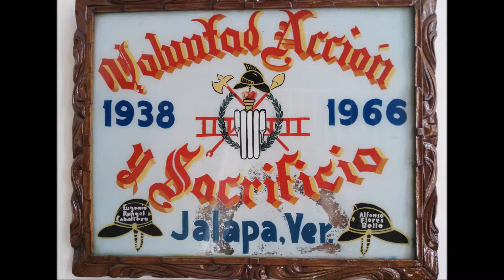Club Rotario de Xalapa y Coatepec se unen en apoyo a los Bomberos Xalapa